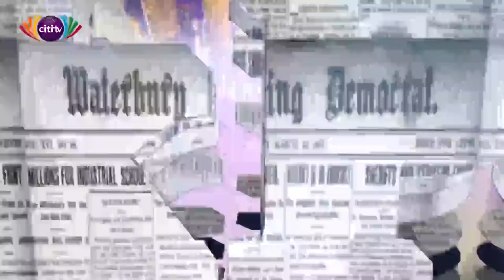BackPage : 'DJ Switch' takes over ECG ?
In this edition of news satirical show, BackPage, host Caleb Kudah tells you more about the happenings in the country's power sector, the UEW troubles and the progress made in Government's sanitation agenda.